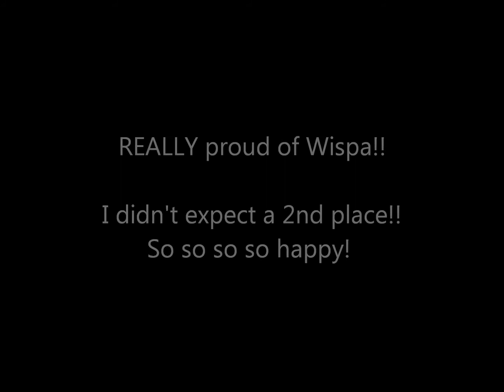Delinquent Dogz | 07.10.12 [HD]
Delinquent Dogz 7th October 2012!!

SO proud!